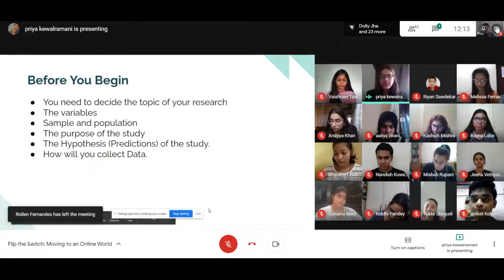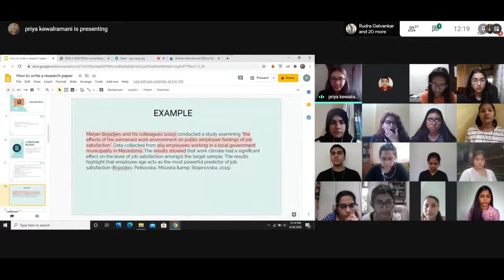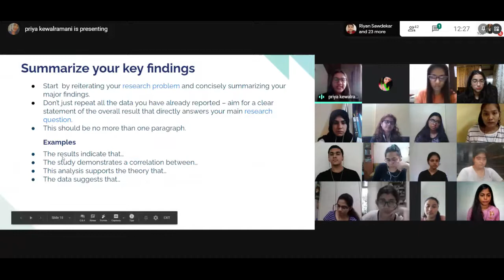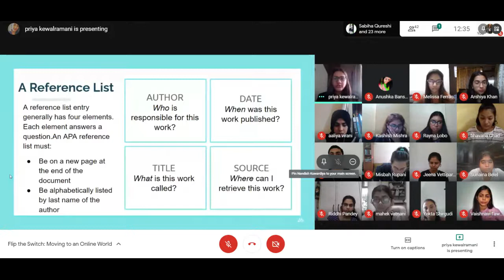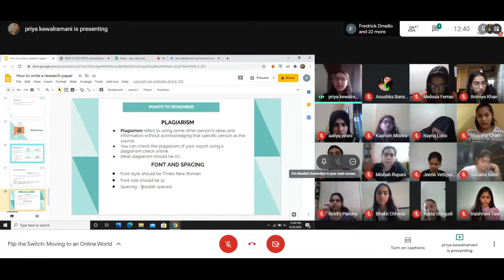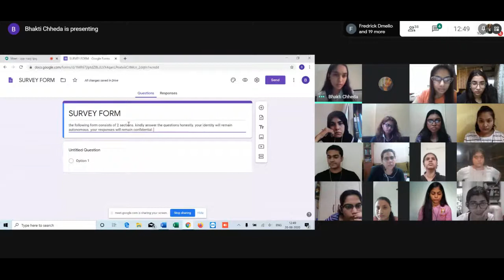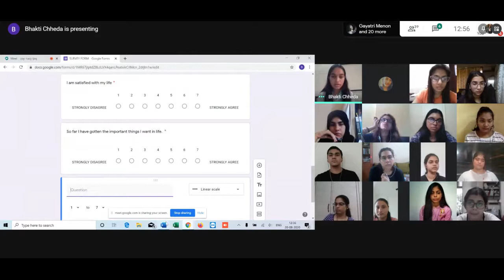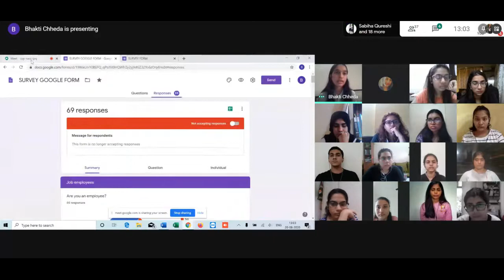Flip the Switch Moving to an Online World : Day 4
Flip the Switch: Moving to an Online World is a 5- Day Free Webinar series organized by the Alumni of the Department of Psychology.